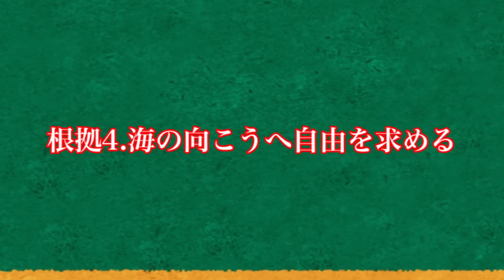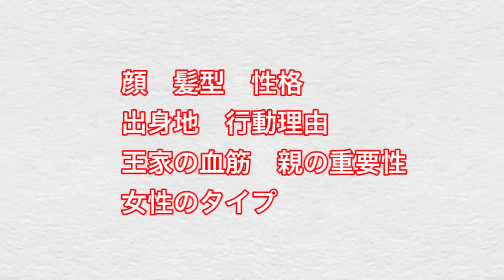小室圭エレン・イェーガー説について解説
進撃ではエルヴィン団長が一番好きです。
実は大義名分よりも自分自身の欲望に忠実な人間らしさと、最終的には自分の夢よりも団長としての使命を優先する姿がめちゃくちゃかっこいいです。